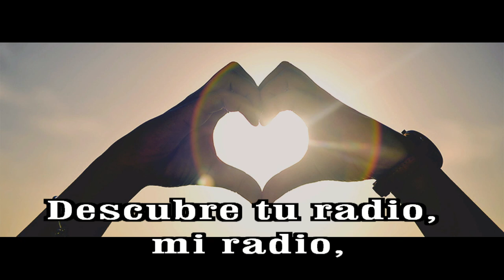GOTITAS DEL ESPIRITU SANTO AÑO 2 NUMERO 2912 2 JUNIO